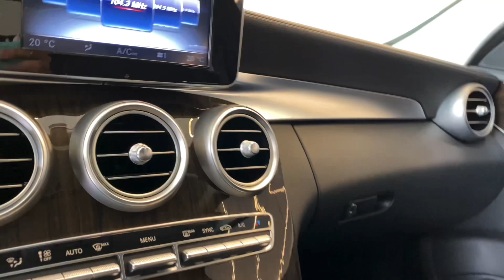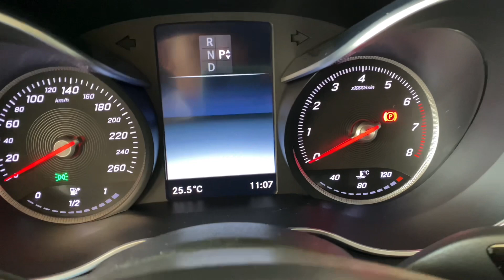Mercedes-Benz C180 Exclusive 2016 / Palmeira Motors Limeira